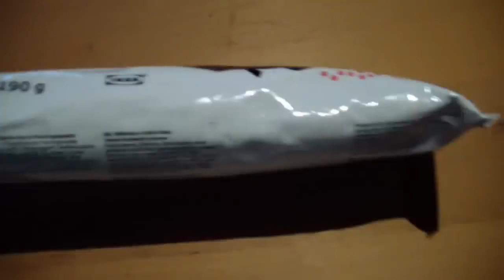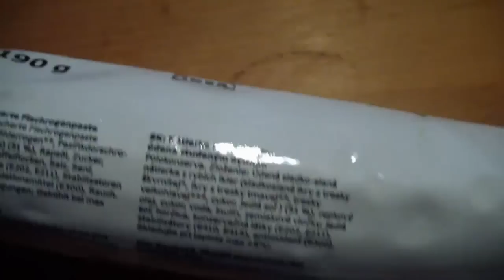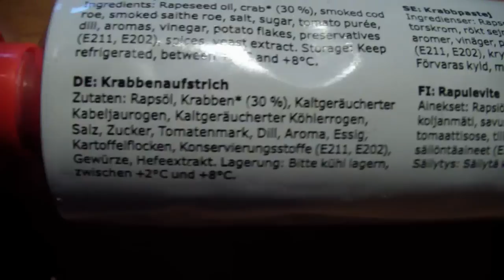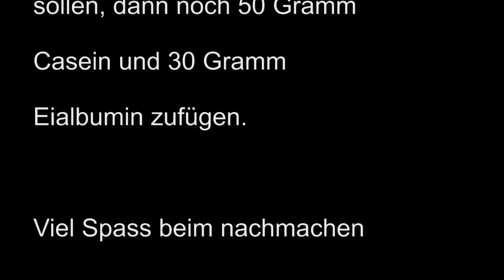Boilies selber machen, der Ikea Boilie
Einfache und fängige Boilies mit Zutaten aus dem Ikea Markt.